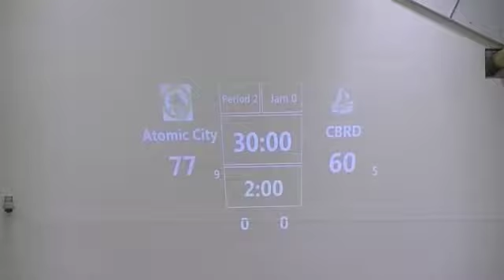23 ACRG vs CBRD 08 19 17